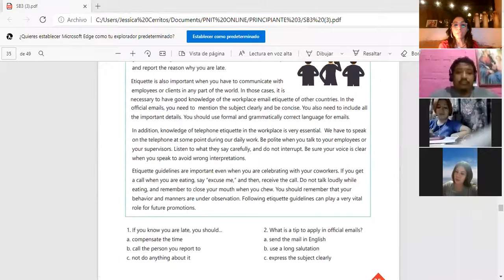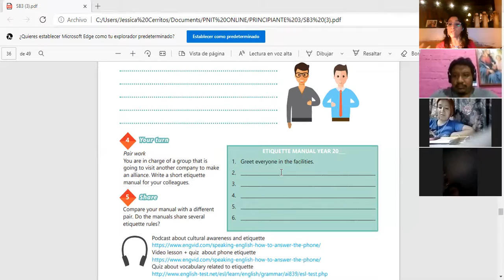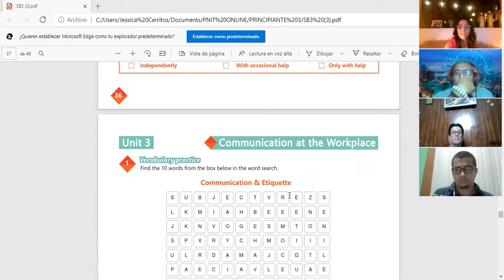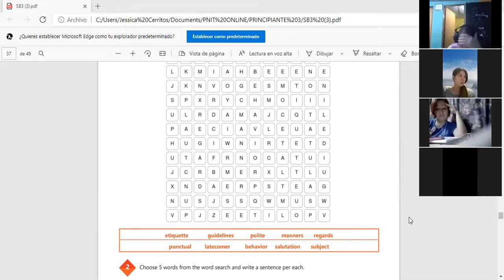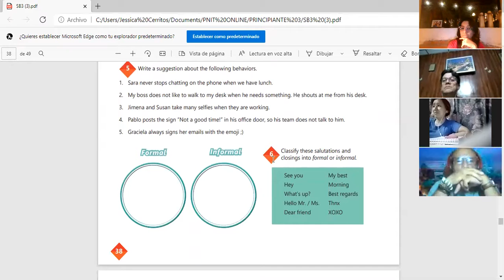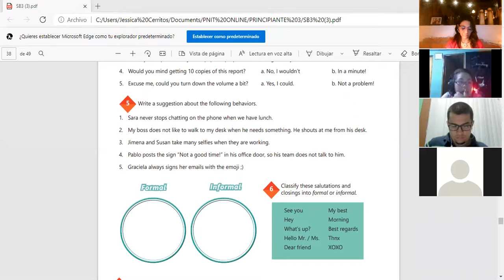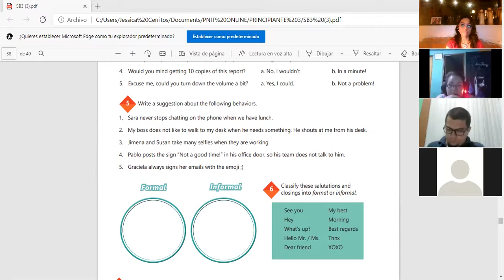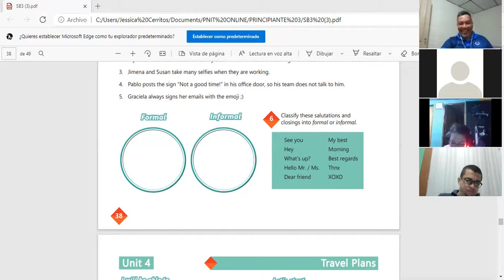Ingles Corporativo-Videoconferencia #15 Vocabulary practice